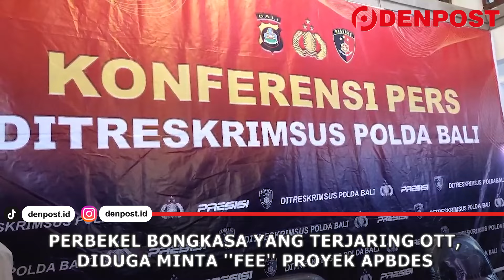Perbekel Bongkasa yang Terjaring OTT Diduga Minta "Fee" Proyek APBDes